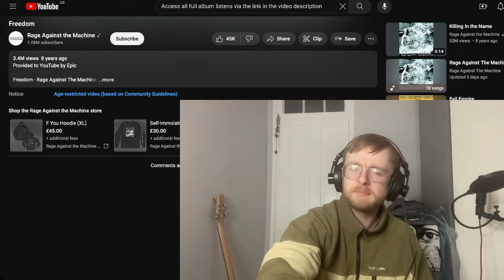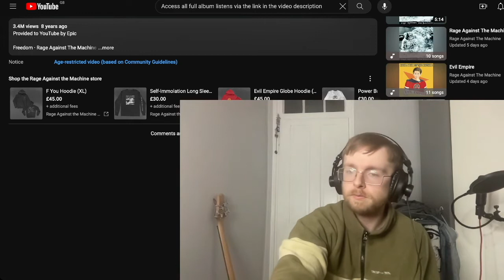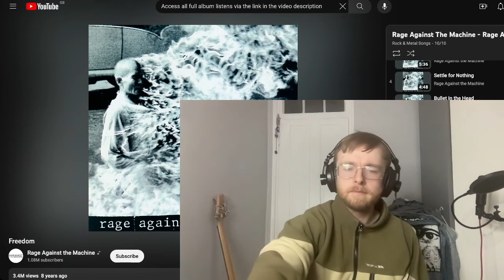Rage Against The Machine - Freedom Reaction & Listen